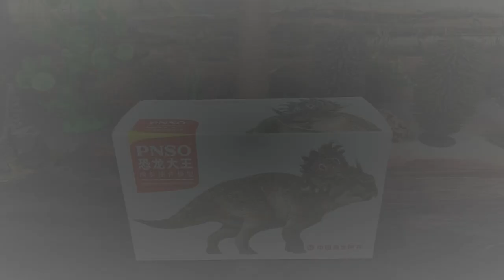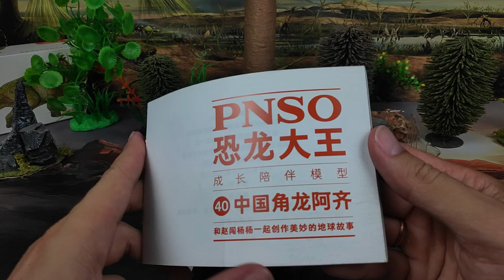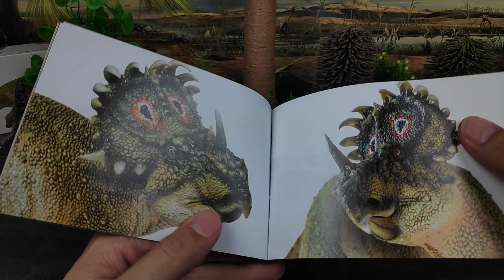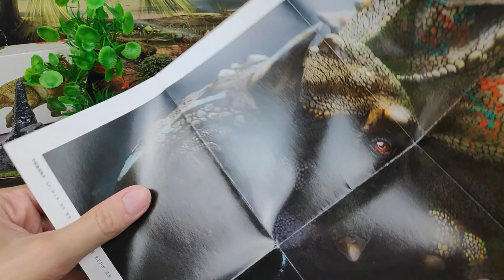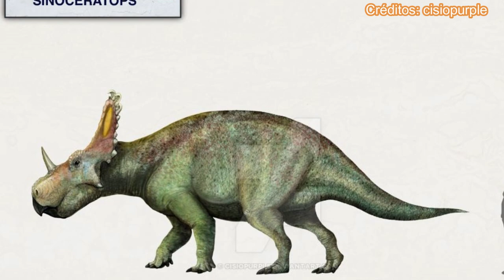UNBOXING Y REVIEW A-QI EL SINOCERATOPS DINOSAURIOS!!! \\ PNSO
Revisión en español de la figura de Aki el Sinoceratops realizada por la empresa PNSO para el año 2020, hecha por Zhao Chuang y Yang Yang, con una postura muy curiosa además de unos colores perfectos.

Introducción: 0:00
Unboxing: 1:05
Medidas: 4:02
Información: 4:27
Review: 5:50
Recomendación: 9:05
Comparativa: 10:15
Saludos: 15:55
Outro: 16:25